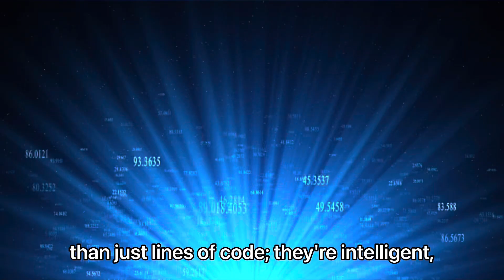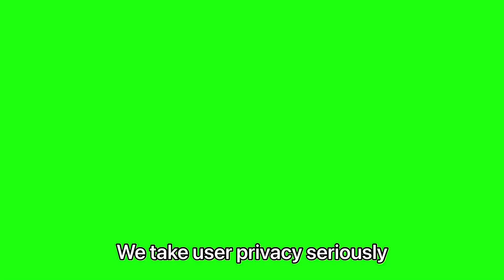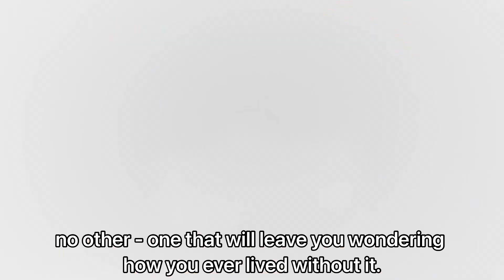Hot AI Girls 👧🥵